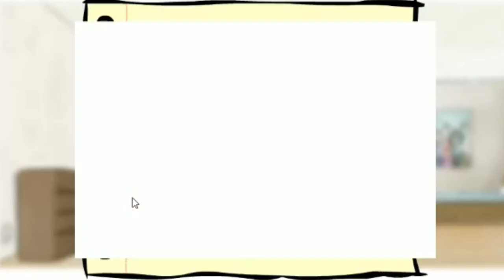Playing Regular Show: Just a Regular Game Flash Game in 2024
Hey everyone welcome to the channel. My name is Gavin Marquis Prime in this video. I will be playing Regular Show Flash Games. So Enjoy!